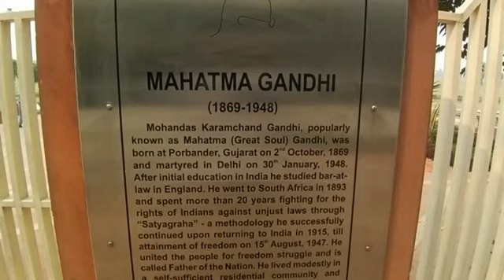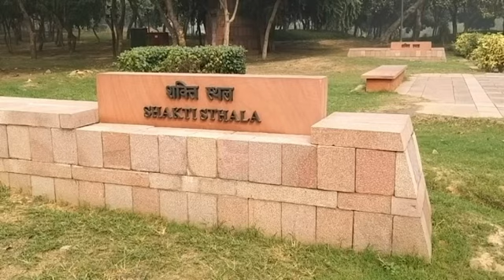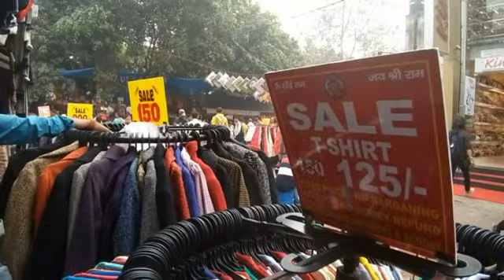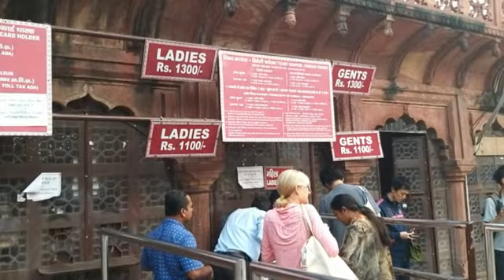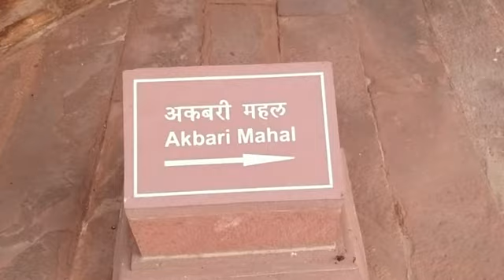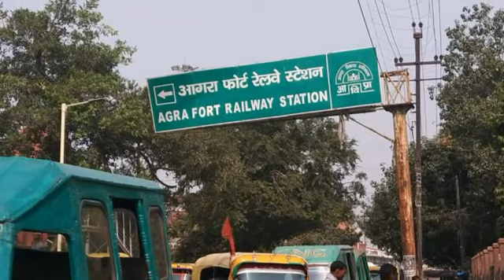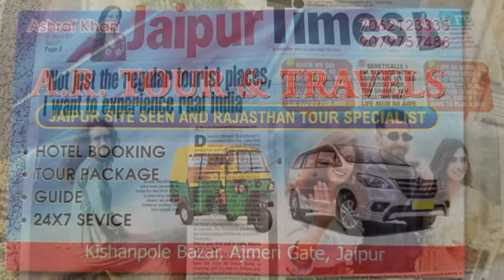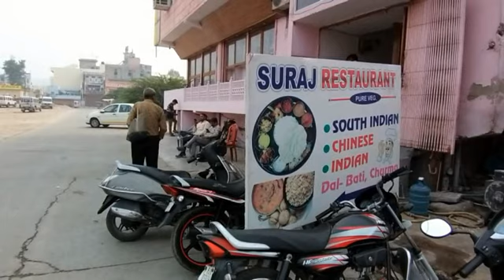Bharat Brahman-2 (ভারত ভঙানী-2)